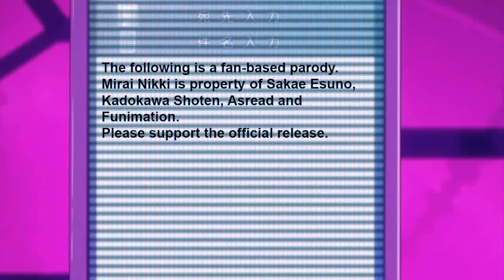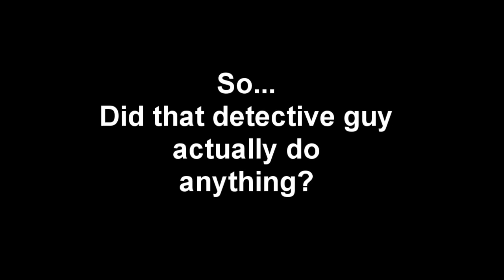Mlrai Nlkki An Abridged Series Ep 2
Episode 2 - The Bombing Bombshell

Voices:
Stephanie W - Yuno, Yuki
crazyboutcena54 - Minene, Mur Mur
ZeroQDimension - Gary, Dave, Kousaka, Mr. Detective, Other Students

Written/Edited by ZeroQDimension